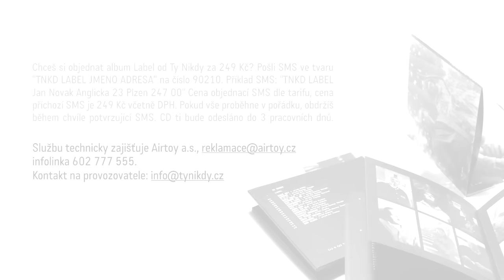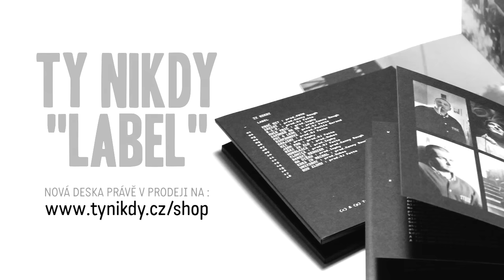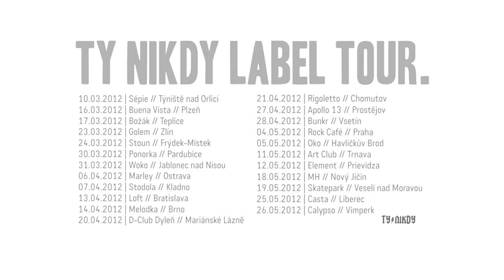Ty Nikdy - R.I.P. (prod. DJ Fatte)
Nová deska Label od Ty Nikdy je právě teď v prodeji.